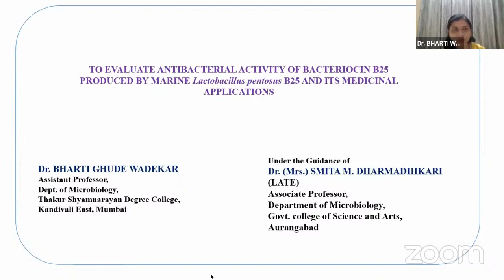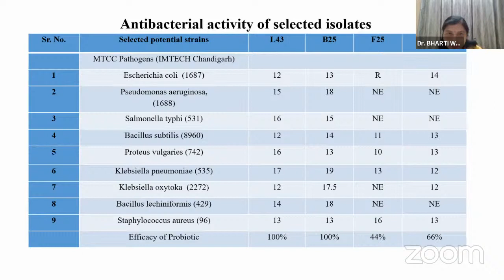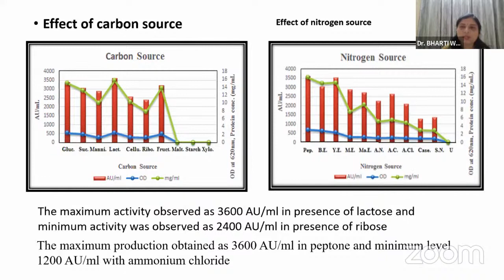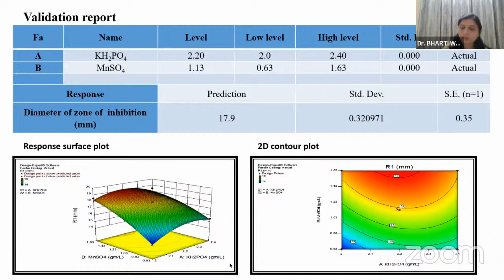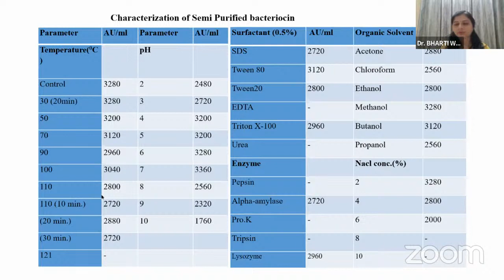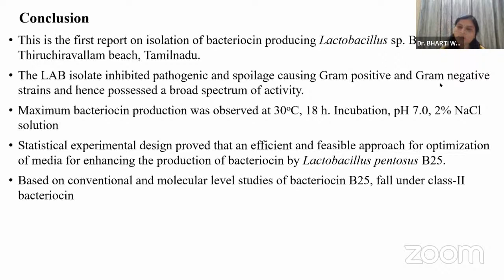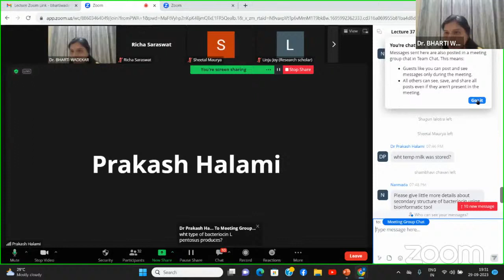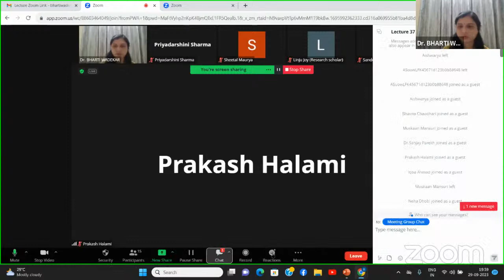Lecture 37 - To evaluate antibacterial activity of bacteriocin by marine Lactobacillus pent